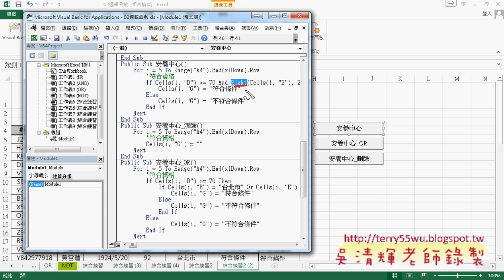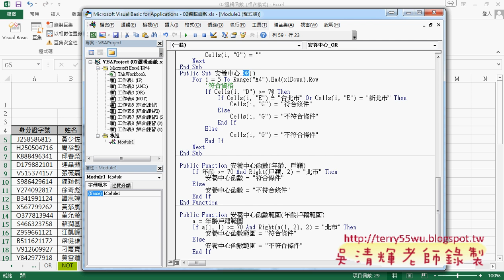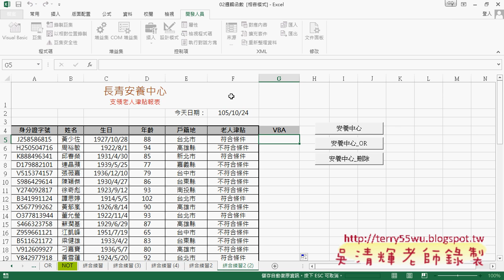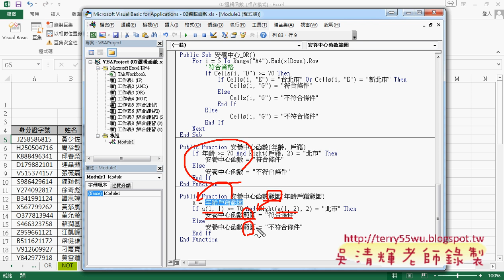05 安養中心VBA按鈕與自訂函數